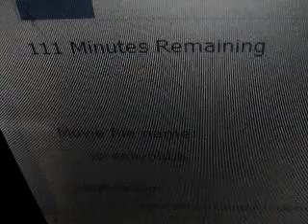111 minutes remaining...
until what, Utubia?